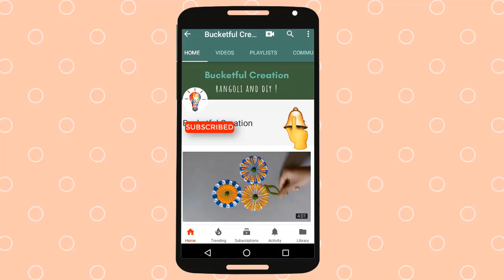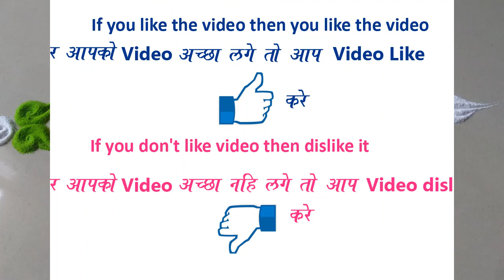How to make very Easy Quick Rangoli Design By Bucketful Creation || Daily Rangoli